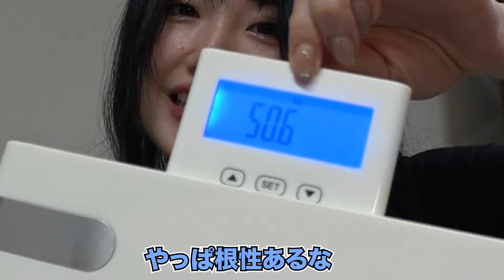男子は見ないでください❤️🙈🤫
2月24日(土)
アキ助のラブストーリーにはスパッツを！？

【ストーリー】
舞台は田舎町の観光地にある「花月旅館」。そこに映画の撮影で人気若手女優の小林ゆうがやってくるが、花月旅館のベテラン料理人・一の介とどうやら面識があるらしい...

【出演者】
アキ＊清水けんじ＊井上安世＊島田一の介＊多和田上人＊佐藤太一郎＊森田展義＊筒井亜由貴＊五十嵐サキ＊小寺真理＊小林ゆう＊未知やすえ＊伊賀健二＊はじめ＊太田芳伸＊川畑泰史＊もじゃ吉田＊瀧見信行＊吉岡友見＊カバ＊Mr.オクレ